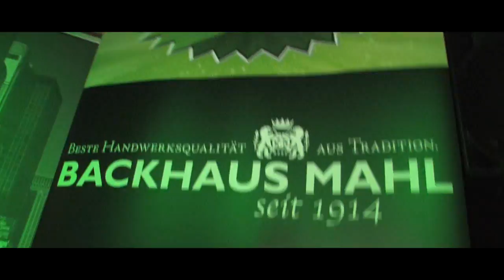"Albstadt sucht den Superstar" am 18. November 2011 im New York Grill